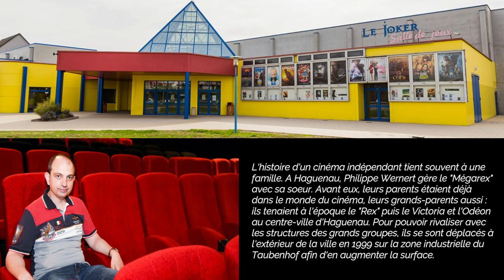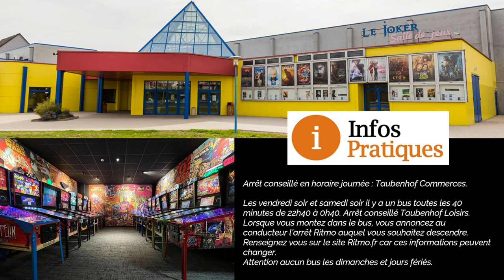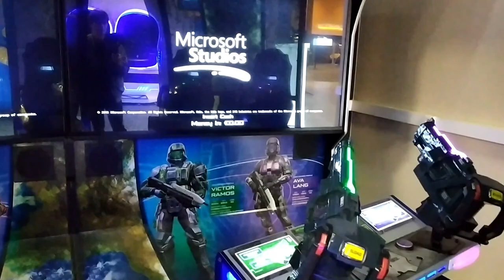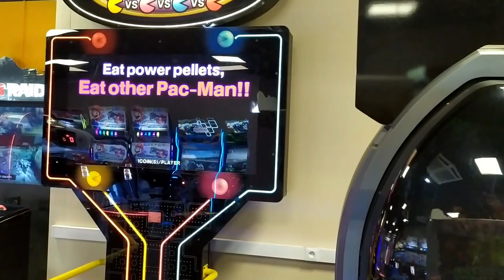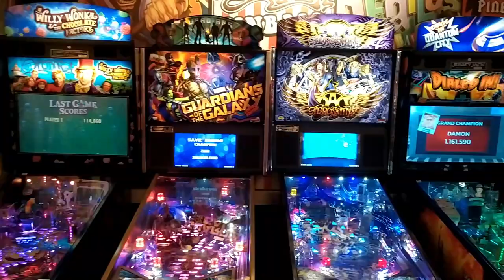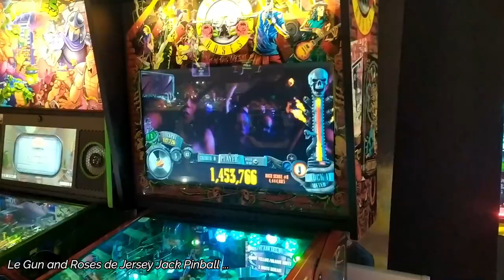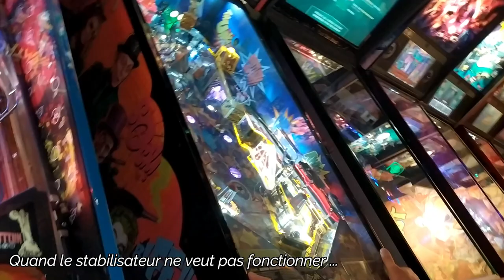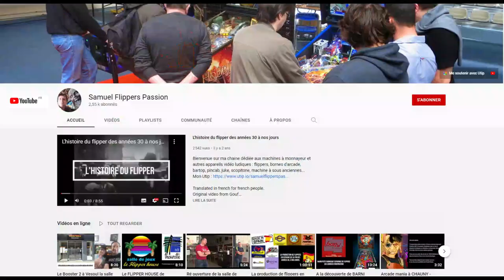La salle de jeux du MEGAREX à Haguenau - La plus belle salle de jeux avec flippers en France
Deuxième ville du Bas-Rhin avec plus de 35 000 habitants, Haguenau est une des communes situées le plus au Nord de l'Alsace et aujourd'hui j'ai fais le déplacement avec un de mes abonnés et ami Guillaume pour rencontrer Philippe Wernert propriétaire du complexe de loisirs Megarex à Haguenau qui possède la plus belle salle de jeux ouverte au public en France. A ce jour 29 flippers en édition limitées. Les 29 derniers Stern et les 5 JJP. Visite guidée.